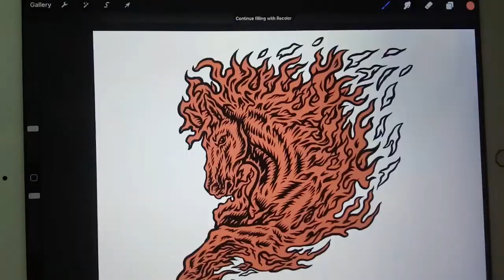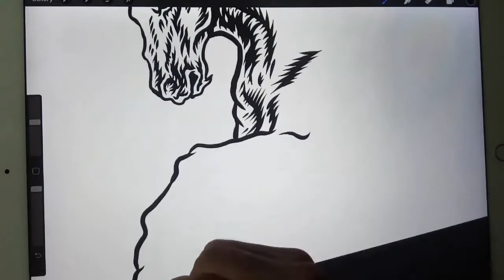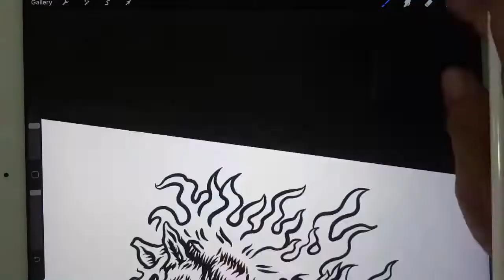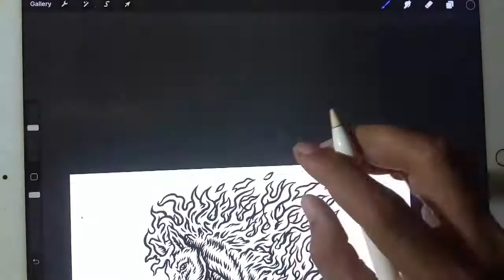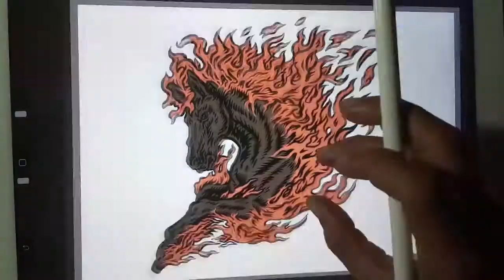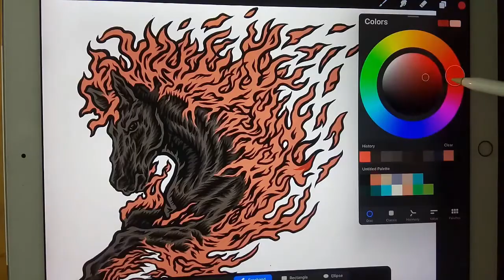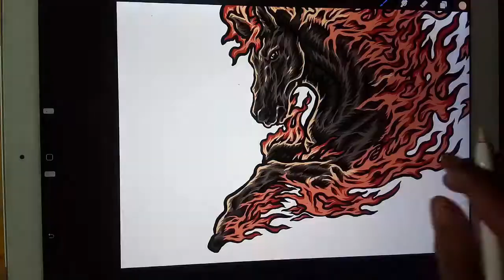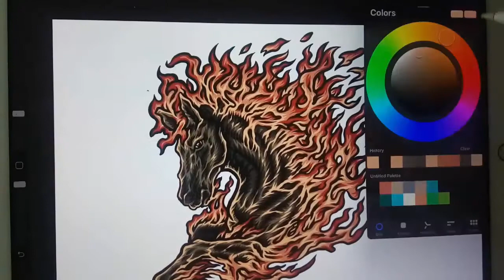Procreate Drawing on iPad Pro | Fire Horse